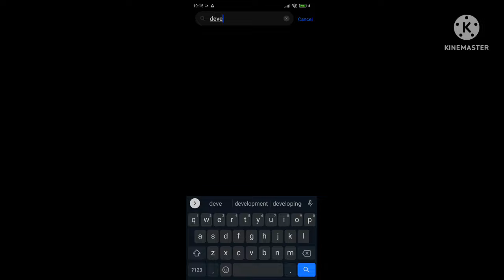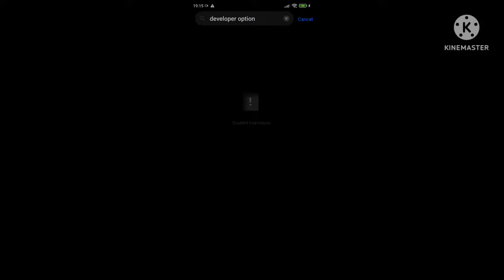HEADSHOTS SATISFACTION 💖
Satisfying headshots free fire

Live :- Kathmandu Nepal